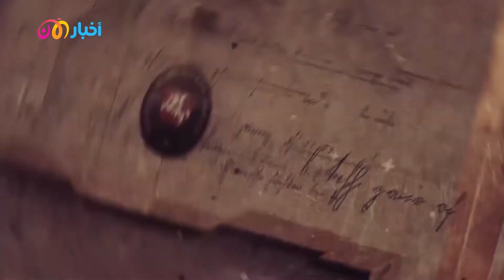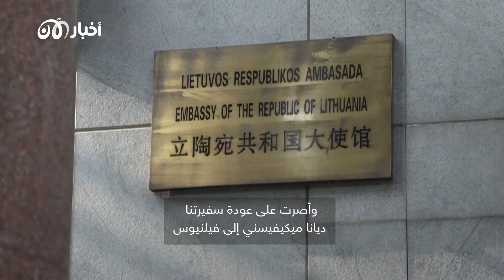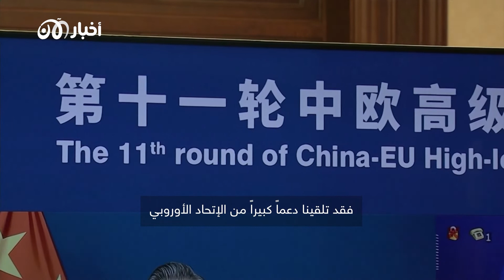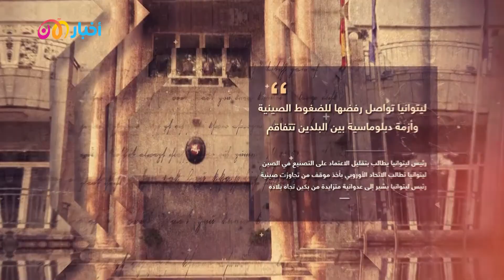لقاء خاص| مسؤولة ليتوانية ترفع سقف التحدي مع الصين إلى أعلى مستوياته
رفعت النائبة في البرلمان الليتواني، ليما اندريكيانيه، وهي كذلك نائبة رئيس الجمعية البرلمانية لمجلس أوروبا، في لقاء خاص مع "أخبار الآن"، سقف التحدّي مع الصين إلى أعلى مستوياته، قائلةً: "نحن أحرار وسندافع عن حريتنا مهما حصل، ولن نغيّر موقفنا بشأن تايوان.